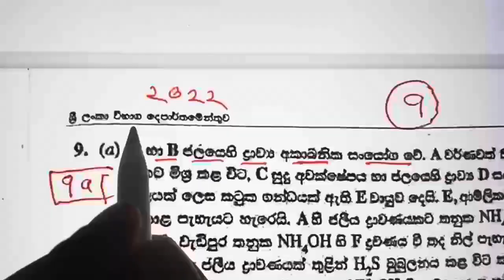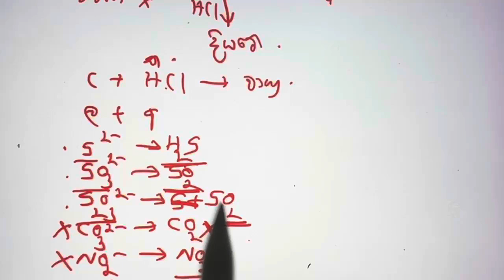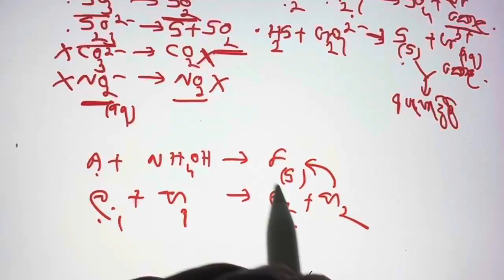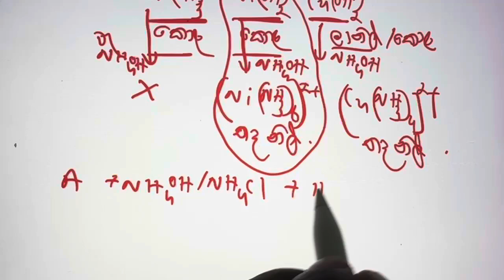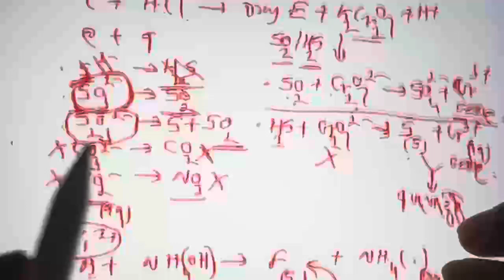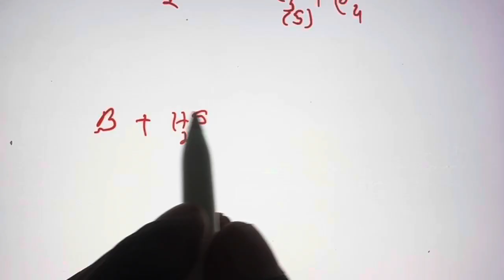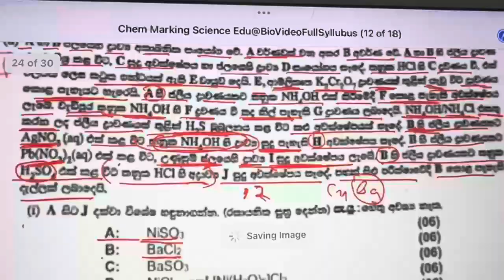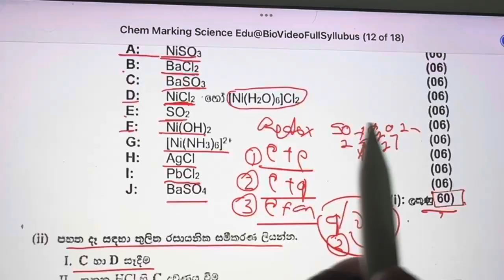2022 AL Essay 9A - Inorganic Chemistry